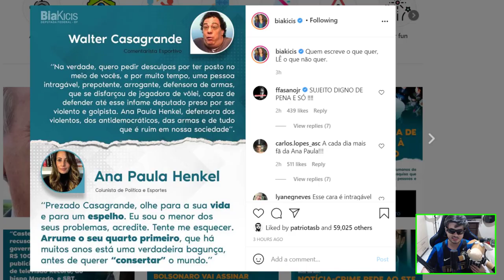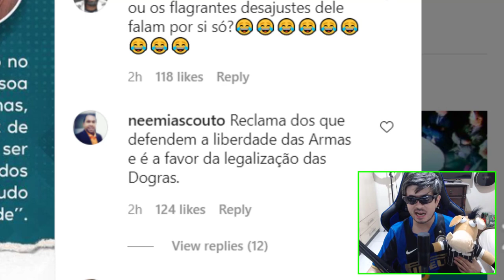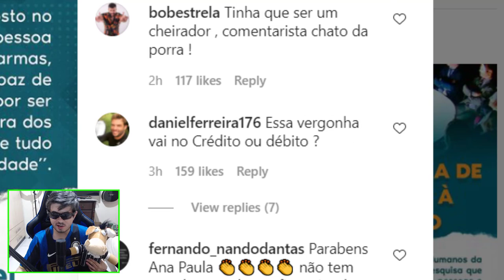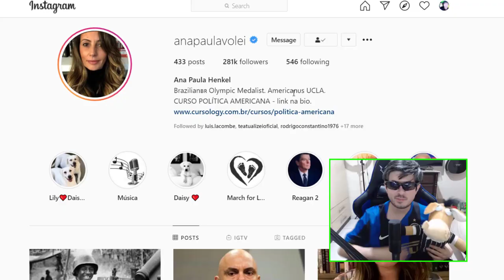CASAGRANDE RIDICULARIZA ANA PAULA HENKEL !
Ana paula henken do vôlei porém respondeu casagrande e olha o que ela disse!